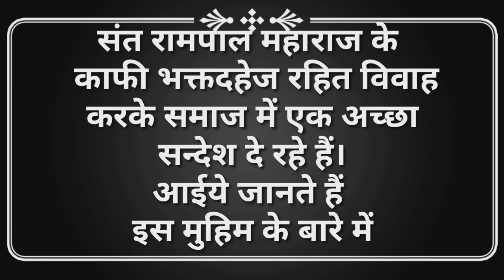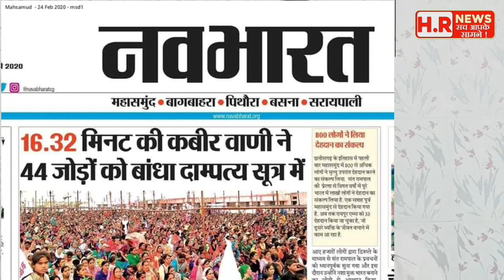हरियाणवी बोली में दहेज रहित विवाह के बारे में क्या बोली महिलाएं।Rahul Saini।Hr News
हरियाणवी बोली
हरियाणवी कैसे सीखें
हरयाणवी बोलना सीखें
Haryanvi bolna sikhe
haryanvi boli
Hr news पर हरयाणवी बोली में पहला एपिसोड